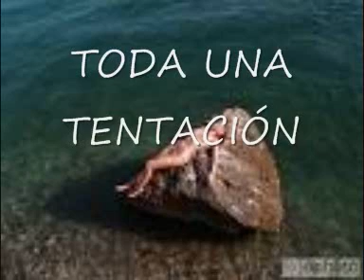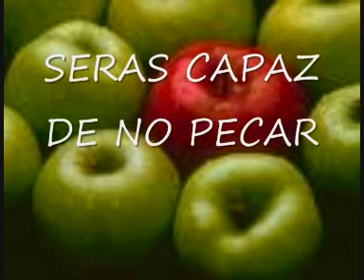NO TE GUSTARÍA PECAR..........................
DENTRO DE POCO SABRAS COMO.